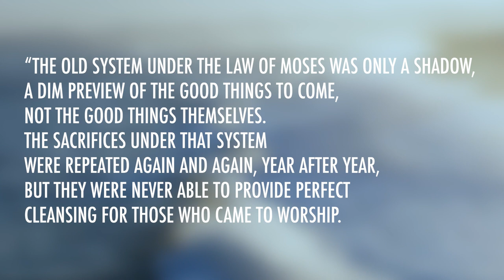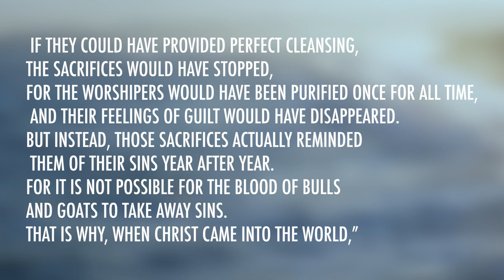Numbers 29 | Daily in the Word | Pastor Neil Spencer